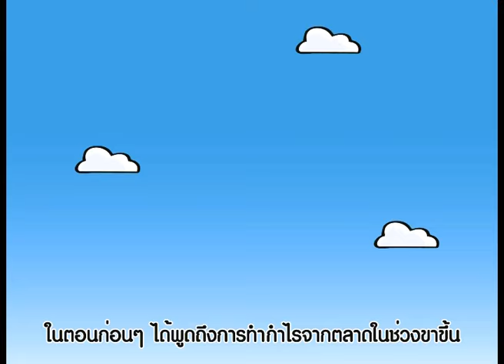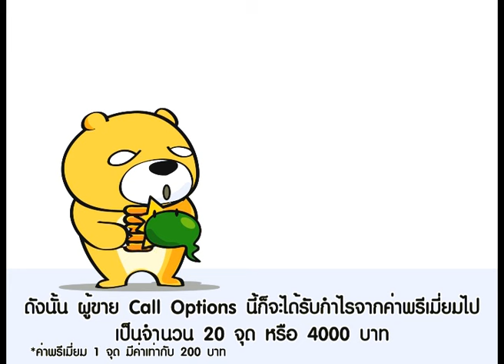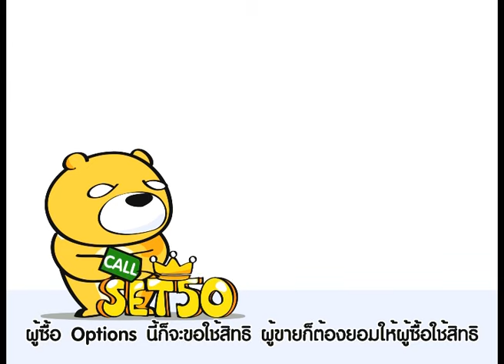ตลาด sideway ก็ทำกำไรได้ : การ์ตูน SET50 Options ตอนที่ 9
ในตอนก่อนๆ ได้พูดถึงการทำกำไรจากตลาดในช่วงขาขึ้น และช่วงขาลงกันไปแล้ว ความนี้จะมาพูดถึงการทำกำไรจากตลาด sideway กันบ้าง

ในเวลาที่ตลาดอยู๋ในช่วงที่ไม่มีการเคลื่อนไหว หรือยังไม่ทราบว่าตลาดจะเปลี่ยนแปลงไปยังทิศทางใดผู้ซื้อก็สามารถทำกำไรจาก Options ได้เช่นกัน ดูการ์ตูน SET50 Options ตอนที่ 9

ศึกษารายละเอียดเพิ่มเติมได้ที่ หรือ